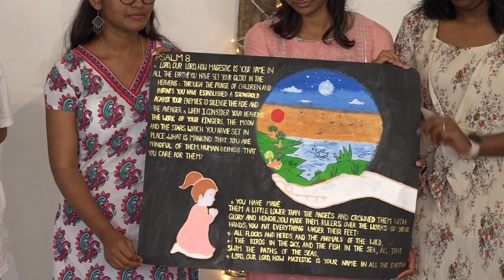Psalm 8, The Song, The Art, The Skit & The Song - Reprise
COPYRIGHT INFO
All the songs, skit and and the sketch used in the video is original belong to the Adonai's Bride Church.